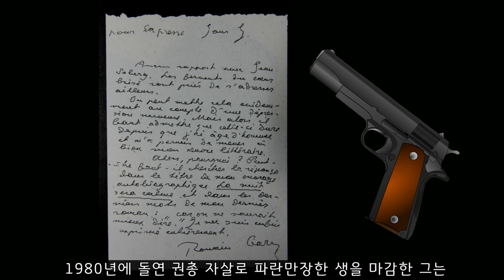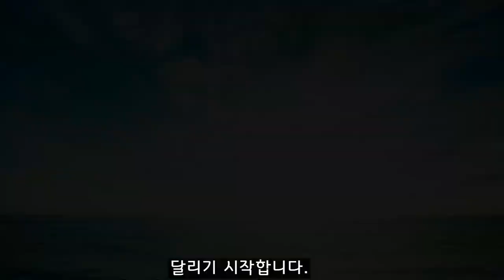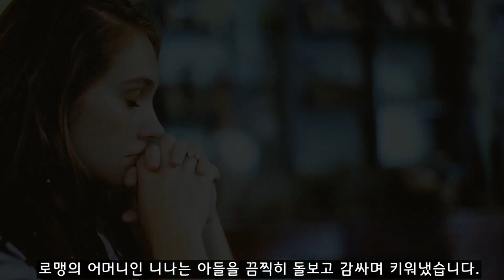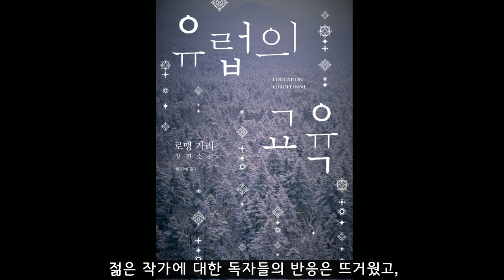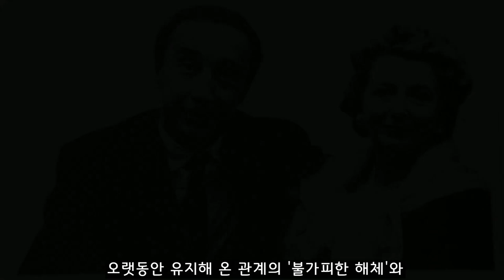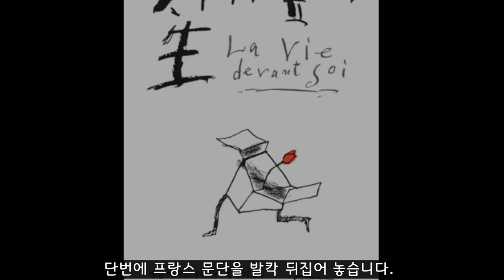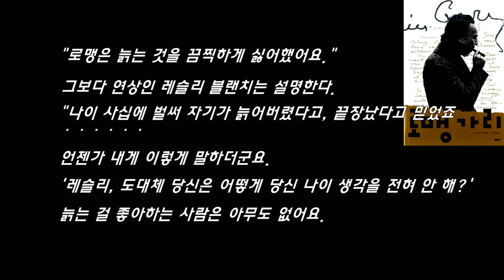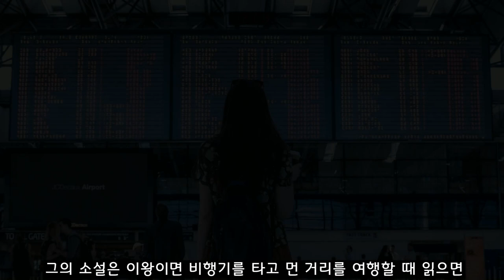로맹 가리, 에밀 아자르/『자기 앞의 생』, 모모 / 『새들은 페루에 가서 죽다』 / Romain Gary, La vie devant soi, Emile Ajar / 북튜버 책소개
00:00 도입부
00:17 공쿠르 상을 두 번 수상한 유일한 작가
02:35 「슬픈 가마우지의 노래」
03:42 바다에 몸을 던지러 온 여자
04:27 이곳 파도는 몹시 사납소.
05:09 당신은 왜 여기로 왔죠?
05:57 1978년에 발표된 「모모」의 주인공
08:47 엄마의 유일한 희망
09:37 프랑스의 변방 니스에 정착하다
12:37 레지옹 도뇌르 훈장 수상.
13:21 1959년 영화배우 진 시버그와의 만남
19:45 천상 여자였어.
20:04 61세에 새로운 이름으로 「자기 앞의 생」 발표
22:07 「에밀 아자르의 삶과 죽음」 발표
23:45 시간은 산 채로 당신 피부를 조금씩 벗겨내지.
25:40 밤은 고요하리라.
26:25 한바탕 잘 놀았소. 고마웠소. 그럼 안녕히.

프랑스의 소설가 로맹 가리를 소개합니다.

로맹 가리는 평생 동안 단 한 번만 수상할 수 있는 문학상인 공쿠르 상을 두 번이나 수상한 유일한 작가입니다. 그는 1956년에 『하늘의 뿌리』라는 작품으로 첫 수상을 한 뒤, 19년이 지난 1975년에 자신이 창조한 분신인 에밀 아자르라는 필명으로 『자기 앞의 생』을 발표하면서 또 한 번 그 상을 수상했습니다.

1980년에 돌연 권총 자살로 파란만장한 생을 마감한 그는 과연 어떤 삶을 살았던 인물일까요?

제가 이 소설가의 작품을 처음으로 읽은 건 『새들은 페루에 가서 죽다』라는 작품이었습니다. 저는 그 가슴 아린 소설을 읽고 나서 한동안 정신을 차릴 수 없었습니다. 칼로 베인 듯 어딘가가 욱신거렸고, 그저 먹먹하고 우울한 기분을 좀처럼 달랠 수 없었더랬습니다.

그 작품에 나오는 새들은 가마우지였습니다. 저도 딱 한 번 가마우지를 본 적이 있었습니다. 오래 전에 아이들을 데리고 중국 계림(桂林)으로 여행을 갔을 때였습니다. 그런데 그 때만 하더라도 저는 그저 그 새가 물고기잡이 선수인 줄로만 알았지, 모가지가 길어서 그토록 슬픈 짐승인 줄은 몰랐습니다. 더군다나 그 새들이 인간들을 위해 평생 물고기를 잡고, 늙어서는 자신의 분뇨마저 비료로 쓸 수 있게 만든 다음 '페루에 가서' 죽는 줄은 더더욱 생각조차 할 수 없었습니다.

모든 새들이 어떻게 하면 하늘을 잘 날아다닐까를 고민할 때 가마우지는 그와 반대로 어떻게 하면 잘 떨어질 수 있을까를 고민했습니다. 그래서 그 새는 날개 근육을 퇴화시켜 버렸고, 납처럼 무거워진 몸과 짧아진 날개로 잠수부가 되었습니다. 그런데 이 경탄할 만한 물고기잡이 새를 인간이 그저 가만히 구경만 하고 있었을까요? 그럴 리는 결코 없었지요.

눈부신 햇살에 어깨 으쓱이며
나는 내가 잡은 물고기를 대뜸 삼키려 한다
그러나 가늘고 긴 내 목에는
이미 노끈이 조여져
그 고기 결코 목구멍을 넘어가지 못한다
이때 어부는 재빨리 줄을 당겨
내 목에 걸린 고기를 뽑아 바구니에 담는다
나는 또 빈털터리가 되어
막막한 바다 위로 내던져진다

방금 읽어드린 시는 어느 시인이 쓴 「슬픈 가마우지의 노래」일부입니다. 이제 가마우지를 떠올리면, 아무리 몸부림을 쳐도 끝내 '목구멍'으로 삼키지 못하는 무서운 절망과 그 해소하지 못하는 욕망 너머에 자리잡은 헤아릴 수 없는 슬픔 때문에 목이 메일 듯합니다.

이토록 기구한 운명을 타고난 새들이 마지막 숨을 거두기 전에 모여드는 곳이 바로 페루 해안이었습니다. 그런데 그 해안에는 바다에 몸을 던지려 찾아온 여인도 있었습니다. 그녀는 불감증으로 고통받고 있었습니다.

'그녀는 몇 살일까. 스물한 살, 스물두 살? 리마에 혼자 오지는 않았을 텐데, 아버지나 남편은 있을까?'

세상의 끝이나 다름없는 바닷가에서, 그것도 도로에서 백 미터나 떨어진 모래 언덕에 세워진 카페에서 홀로 사는 남자가 그녀를 발견합니다. 그는 테라스로 나와 '난간에 팔꿈치를 괴고 그날의 첫 담배를 피우면서 모래 위에 떨어져 있는 새들을 바라보던' 참이었습니다. 마흔일곱의 자크 레니에는 바다에 뛰어든 그녀를 향해 달리기 시작합니다.

"몇 미터만 더 갔으면 물결에 휩쓸려갔을 거요. 이곳 파도는 몹시 사납소."

그녀는 어깨를 으쓱해 보입니다. 두 눈이 대부분을 차지하는 그녀의 얼굴은 어린아이를 연상시켰습니다. 사랑의 슬픔이군, 하고 그는 결론을 내렸습니다. 언제나 문제는 실연의 아픔이지, 라고 생각하면서 말이지요.

"이 새들은 모두 어디서 오는 건가요?" 그녀가 물었습니다.

"먼 바다에 섬들이 있소. 조분석 섬들이오. 새들은 그곳에서 살다가 이곳에 와서 죽소."

"왜요?"

"모르겠소. 갖가지 설명이 있을 수 있겠지요."

"그럼 당신은요? 당신은 왜 여기로 왔죠?"

이 소설가는 어쩌면 이토록 짧은 소설 하나로 사람의 마음을 단번에 휘저어 놓을 수 있는 걸까요? 정말 오랜만에 경이로운 소설 하나를 읽고 나니 작가가 어떤 인물인지 궁금해서 견딜 수 없었습니다. 저는 서둘러 오래 전에 사 둔 에밀 아자르의『자기 앞의 생』을 찾아 읽었습니다. 그리고는 또다시 한동안 그 소설의 여운에 휩싸였습니다. 그리고 한동안 그 소설 속의 주인공인 '모모'를 계속떠올렸습니다. 제가 오래 전에 라디오를 통해 줄기차게 들었던 그 노래와 함께 말이지요. 1978년에 발표된 그 '모모'라는 노래의 주인공이 바로 로자 아주머니와 함께 한 그 모모라니...

모모는 철부지 모모는 무지개. 모모는 생을 쫓아가는 시계 바늘이다.
모모는 방랑자. 모모는 외로운 그림자.
너무 기뻐서 박수를 치듯이 날개 짓하며,
날아가는 니스(Nice. 프랑스 도시)의 새들을 꿈꾸는 모모는 환상가.
그런데 왜 모모 앞에 있는 생은 행복한가.
인간은 사랑 없이 살 수 없다는 것을 모모는 잘 알고 있기 때문이다.
 - 김만준, 『모모』(1978년)

그리고 다시 작가에 대해 알아보기 시작했습니다. 그리고 서둘러 작가의 전기인 『로맹 가리』를 펼쳐 읽었습니다. 도대체 그 작가는 어떻게 그토록 놀라운 소설들을 써 냈고, 또 그토록 파란만장한 삶을 살고도 끝내 뭔가를 채우지 못해 자신의 삶을 스스로 마무리하고 말았단 말인가.

로맹 가리의 전기는 생각보다 훨씬 더 자세한 설명을 담고 있었습니다. 그토록 파란만장한 삶을 살았던 인물을 이토록 '충분한 설명'으로 독자들에게 내놓기란 결코 쉽지 않은 일일 텐데, 전기 작가이자 소설가인 저자는 매력적인 글솜씨로 '로맹 가리의 작품과 삶'을 아주 세세한 부분까지 놓치지 않고 훌륭하게 되살려냈습니다.

문학에 뛰어난 자질을 보였고, 프랑스어 과목에서 1등을 놓친 적이 없었던 그는 대학에 진학한 후부터 본격적으로 글쓰기에 몰두합니다. 여러 신문사와 잡지사에 투고를 거듭한 끝에 1935년에 유력 문학 주간지에 자신의 첫 작품이 실리는 데 성공합니다. 비행사를 꿈꾸며 장교 양성 과정을 우수한 성적으로 졸업했지만 그는 끝내 장교로 임관하는 데 실패합니다. 장교로 임관하는 데 실패한 그는 하사로 전쟁터에 뛰어듭니다. 1940년에 자원 입대한 그가 오랜 훈련과 배속 부대를 전전한 끝에 폭탄 투하 임무를 성공적으로 수행한 건 1943년이 되어서였습니다. 아프리카를 떠나 런던에 주둔할 때 로맹 카체브는 전쟁 중에 사용할 이름 하나를 고르는데, 그때부터 그는 '가리(Gary)'라 불리게 됩니다.

놀라운 용기와 침착성으로 폭격 임무를 훌륭하게 수행한 로맹은 샤를 드골이 서명한 '해방무공훈장'을 수여받습니다. 메달만이 그의 유일한 명예도 아니었습니다. 그가 전쟁의 폭풍 속에서도 끊임없이 글쓰기에 매달린 끝에 1944년에 완성한 『유럽의 교육』이 영국에서 영어로 출간된 것입니다. 그는 이듬해인 1945년에 이 작품으로 프랑스 비평가 상을 수상하게 됩니다. 그는 1944년에는 일곱 살 연상의 레슬리 블랜치와 결혼했고, 2차 대전이 마무리된 1945년에는 레지옹 도뇌르 훈장까지 받았습니다. 전쟁이 끝난 그해, 그는 이등 대사 서기관으로 프랑스 외무부에 들어가 외교관으로서의 경력을 시작합니다.

외교관으로서 LA에 진출한 지 4년 만인 1959년, 그는 당시 세계적인 스타였던 영화배우 진 시버그와 운명적으로 만납니다. 그녀는 스물하나, 그는 마흔다섯이었습니다. 이 둘 사이의 '운명적인 만남'에 대한 '자세한 설명'은 아마도 이 책을 쓴 작가의 '소설적 역량'이 유감없이 발휘된 대목임에 틀림없지 싶습니다. 전기작가는 이 두 사람만이 직감했을 첫 만남에서의 강렬함에서부터 시작하여, 사랑에 빠진 두 유부남,유부녀의 불같은 사랑뿐만 아니라, 특히 로맹 가리에게는 여러모로 아주 잘 어울리는 아내였던 레슬리 블랜치의 입장에 이르기까지, 그들 사이에 벌어졌던 일들을 정말 놀라우리만치 멋지게 '설명'해 냅니다.

로맹 가리를 유명하게 만든 사건들 가운데 가장 드라마틱한 사건은 그가 '에밀 아자르'라는 새로운 작가로 데뷔한 일이었습니다. 그는 60세의 나이에 그 새로운 이름으로 『그로 칼랭』이라는 작품을 발표합니다. 그리고 이듬해에는 『자기 앞의 생』이라는 놀라운 소설을 발표해서 단번에 프랑스 문단을 발칵 뒤집어 놓습니다. 그리고 이 젊은 작가는 데뷔 2년 만에 공쿠르 상을 거머쥐게 되지요. 물론 로맹 가리는 익명의 작가인 '에밀 아자르'를 철저히 비밀에 부칩니다.

이런 기막힌 반전을 통해 퇴물 작가의 오명에서 벗어나긴 했지만, 그러는 동안에도 시간은 어김없이 흘렀습니다. 그러나 로맹 가리는 나이를 제대로 받아들이지 못했습니다.

"시간은 정말 끔찍해. 아기 바다표범을 잔인하게 살해하는 놈들처럼, 시간은 산 채로 당신 피부를 조금씩 벗겨내지."

(이하 생략)

이 영상을 만드는 데 바탕이 된 리뷰글은 아래 링크를 참조하세요~